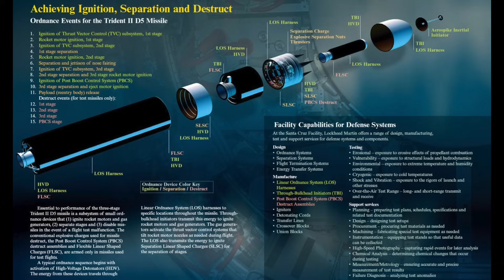The US submarine USS Louisiana successfully launched Trident D5LE the world's most advanced missile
The US nuclear-powered submarine USS Louisiana (SSBN 743) successfully launched Trident II D5LE the world's most advanced intercontinental ballistic missile